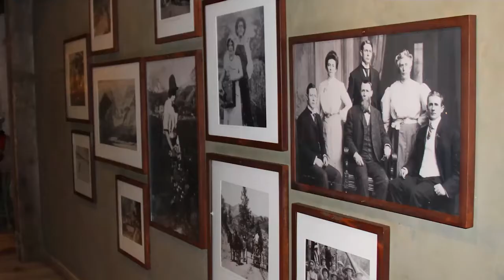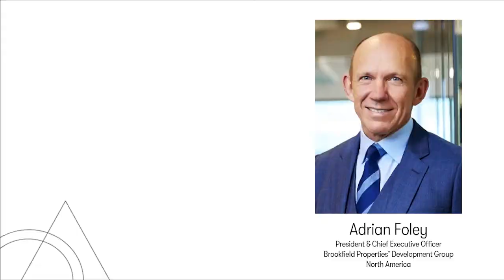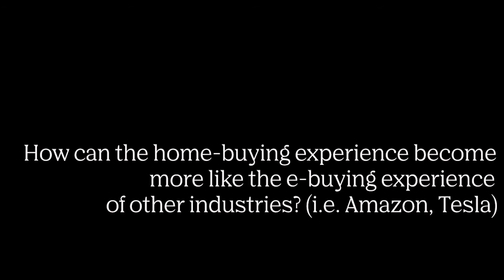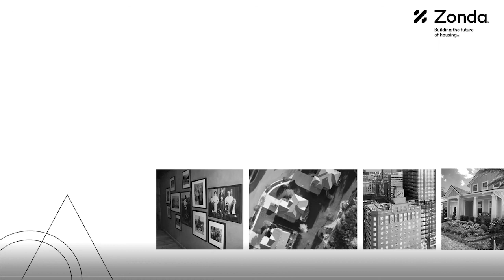Inspirational Leadership with the Best in Home Building: Ep. 1 - Adrian Foley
Adrian Foley, President and CEO of Brookfield Properties and Development Group, North America, shares his life experiences and passions that lead him to a career in real estate, who inspires his leadership style, and why Brookfield is the only company he wants to work for. He delves into how the largest real estate company in North America is building brand loyalty and creating customers-for-life by delivering unrivaled customer experiences and putting people first.

Inspirational Leadership with the Best in Home Building is an influential podcast led by housing industry expert Mollie Carmichael, Principal, Advisory, of Zonda. Each episode features an insightful personal conversation with a key thought leader in the housing industry. Join Mollie as we get to know these top leaders—what inspires them, what drives them, and how they build communities.

About Zonda: Building the future of housing. We exist to inform, advise and connect the next generation of housing industry experts, leveraging the information, insights, and people that move the industry forward.